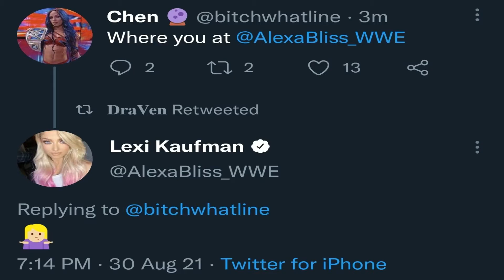Nia Jax vs Charlotte Flair real heat!? shoot fight on Raw!?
Welcome back to Sidenote Suplex on Youtube.

The advertised matches for this past Monday Night Raw were changed last minute and it seems a new direction is being taken with Charlotte as of right now. Many thought after the appearance of Alexa Bliss lAST week  that we would see a build of Bliss vs Charlotte..But plans as they do in WWE often change and we got a matchup between Charlotte and Niz Jax.

Nia Jax ended up getting the win over WWE Raw Women’s Champion Charlotte Flair in a non-title match on Raw, but it was a rough and awkward match that many fans were talking about even Mick Foley himself didn’t understand what he was seeing. In the Match, there seemed to be a shoot situation that went down With Charlotte and Nia dishing out some real blows.

It seemed that both women appeared to be agitated with each other. There were hard slaps and kicks towards the end. Flair stopped a Samoan Drop spot and did an awkward Scorpion Death Drop. Fans even speculated that they were

shooting on each other as their frustration continued to build.

PWinsider.com provided some details on what happened in the match after talking with several sources. Per the report, the match did go out of control and there were some real slaps and punches thrown after there was some sort of breakdown in communication.

A brief but legitimate confrontation inside the ring. Once the match was coming towards the end, they got back on the same page and went to the original finish. After the match, it was said there was no issue backstage between the two.
Following Jax’s win, it appears WWE will book a title match between Flair and Jax at the Extreme Rules pay-per-view event next month, although that has yet to be confirmed.
The was Two different moments where Jax dumped Flair unevenly on her head or the side of her shoulder. The Bump wasn’t flat back at all. What was different last night though than from past situations, was that Flair appeared to be having none of it and noticeably gave Jax some "receipts".
Charlotte Flair looked pissed after the botched slam by Nia Jax and after taking a moment to compose herself, responded by repeatedly slapping Jax in the face. It looked like at one point Charlotte was getting ready to throw a solid closed fist punch, but held off.
Nia was making her presence known throughout raw on last nights episode but did she take it too far…..once again?

This isn’t the first time Nia has injured women talent in the WWE.
She has been reported as allegedly inadvertently injuring Alexa Bliss, Kairi Sane, Zelina Vega, Bayley, Ember Moon, Mandy Rose and of course Becky Lynch,  in recent years in the ring.

But Is she getting a pass? If Charlotte did get injured last night, how would WWE feel? Would they regret their booking? That is one of their current bread and butter wrestlers of the company. Meaning someone they can count on for the show to go on. This is why the belt is often on her…Things of course happen in the ring..but are these incidents more than accidents?
Is this more carelessness and a disregard for consequences ?
Also being reported, this past Monday was one of the longest days for the WWE creative team in recent memory. It’s being reported that Vince McMahon was “irate” Vince McMahon, who was extremely unhappy with the original plans for Monday Night Raw, “ripped up the script” several times, including the original plans and then the initial rewrite. It’s being reported that Mr. McMahon requested new ideas, some of which were ok but others were shot down. The multiple revisions left creative in a hectic state and left them writing a script up until an hour before the show, all the while there was no direction or format planned for the show. People backstage reported that this was the “angriest and loudest” that they had ever seen McMahon.

So a crazy Monday night at Raw, new changes brought some Live shoot heat and an awkward raw per usual as of late. Although a strong triple threat went down with Sheamus McItyre and Priest, it seemed that was really the main focus of the show and everything fell by the wayside.
What are your thoughts on the backstage news on creative and the match between Nia and Charlotte?